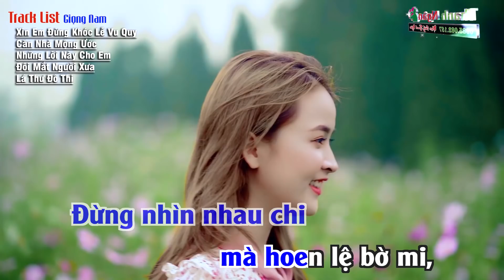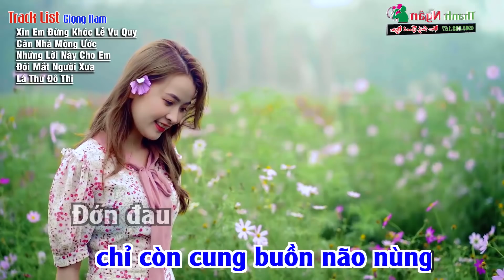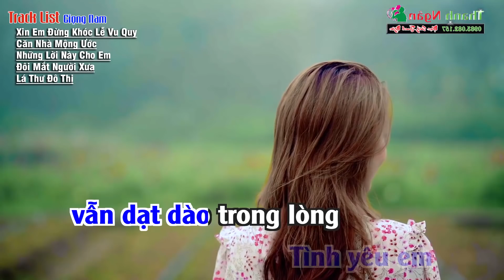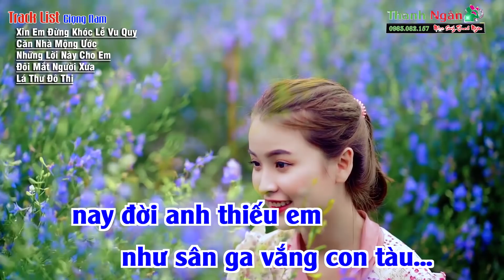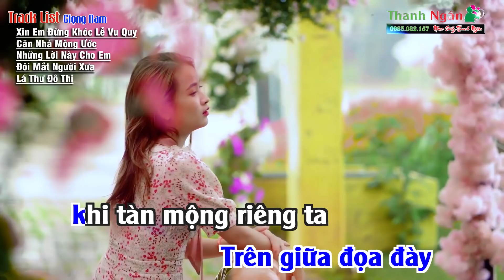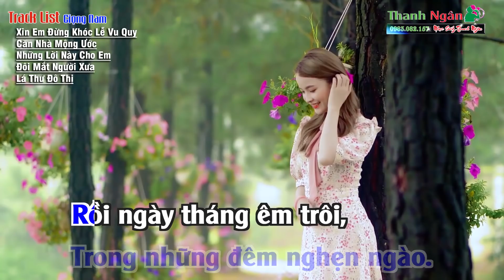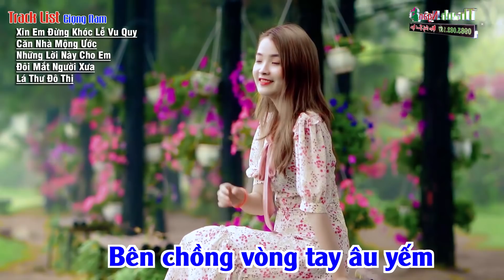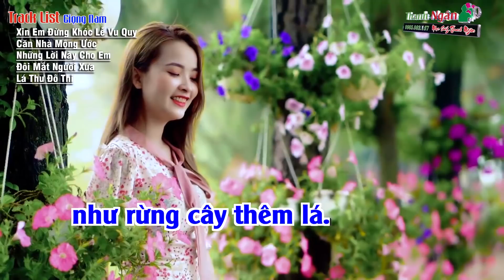Liên Khúc Karaoke Trữ Tình Tuyển Chọn Hàng Đầu - Nhạc Phối Chuẩn Karaoke 2022